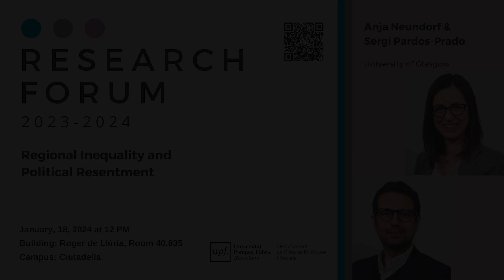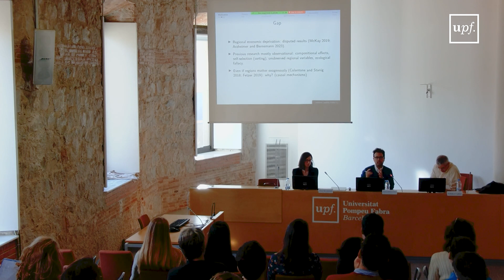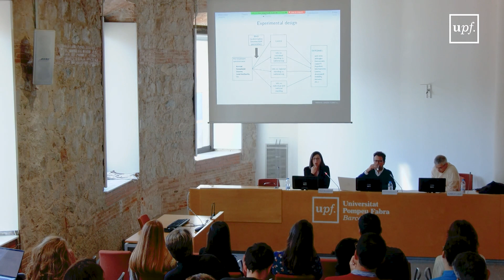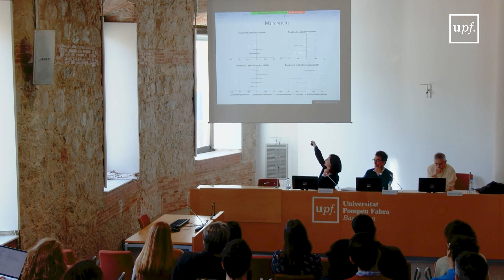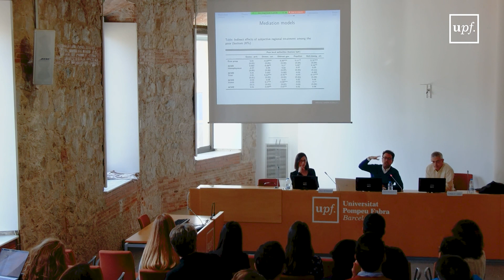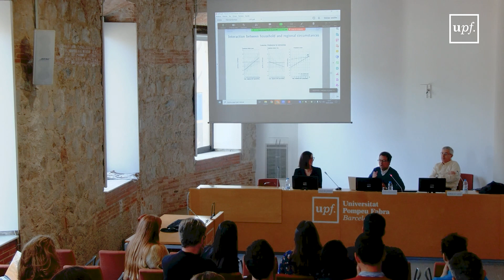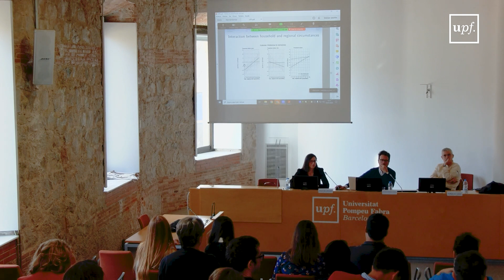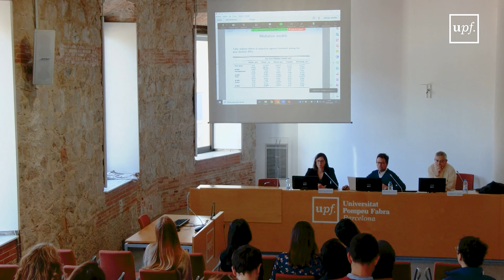Regional Inequality and Political Resentment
Anja Neundorf and Sergi Pardos-Prado, University of Glasgow. Research Forum 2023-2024. Departament de Ciències Polítiques i Socials. January, 18, 2024